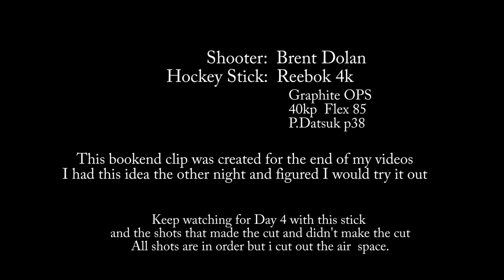Upper Corner Hockey Promo Video shots with Reebok 4k hockey Stick P. Datsyuk 85 flex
I had this idea the other night and figured I would make a little logo / bookend for my inline hockey videos.  I am just getting back into hockey after close to a 15 year hiatus.  Just been having fun shooting around nothing to serious.  I will be sharing more videos like this on my website i just started and facebook page.  I am no pro by any means just an old guy trying to stay in shape and have fun while doing so.